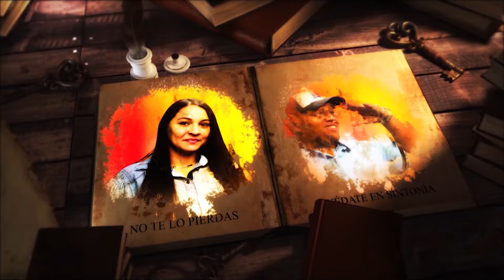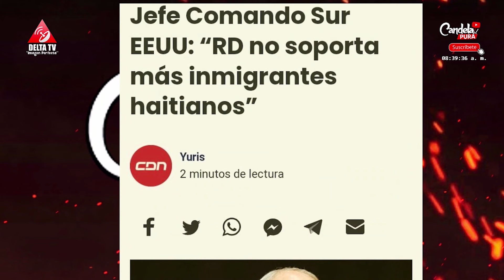El aterrador resultado de una encuesta por la unificación de RD y Haití